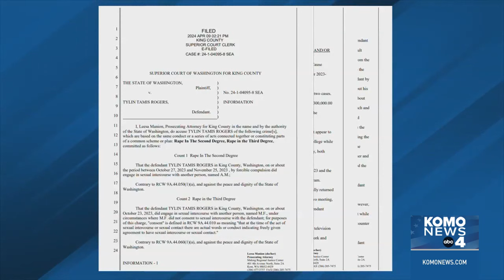Scrutiny mounts over handling of rape charges against UW football player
It's been more than 24 hours since prosecutors charged University of Washington football running back Tylin "Tybo" Rogers with two counts of rape, but the scrutiny has intensified over how the school has handled the allegations.

The UW has remained tight-lipped about any questions regarding Roger's team status regarding the rape charges, and the investigation that court records reveal began back last fall with a Title IX complaint against him made on November 28, 2023.

Rogers did not travel with the team to play in the Pac-12 Championship game in Las Vegas. Sports writer Dan Raley told KOMO News it was Roger's second suspension, and he wondered if his days with the team were numbered. Raley asked Ryan Grubb, the then-Husky offensive coordinator, in mid-December about Rogers' status.